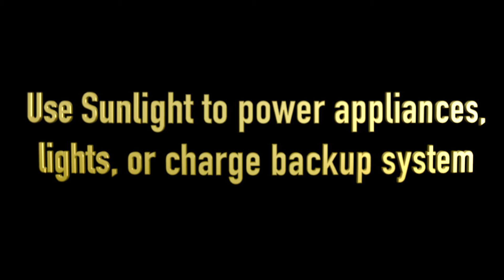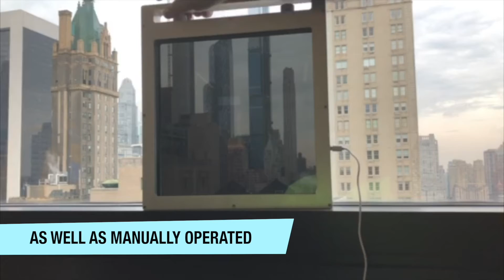Clear Solar PV & Custom Glass beyond compare- Innovative and Creative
The Future is Clear Solar Photovoltaic Windows - First ever Full Height
WE Customize Glass Technologies to perform with Excellence !
What's  your Application? - We can help  GlassPossible.com

Electric Switchable Privacy
RADIANT HEAT GLASS
Variable Tint Glass Technology
70% Clear UL Solar PV Windows

Liquid Crystal, Bullet Resistant , Super Efficient , Amazingly cool
Safety - Security - Energy  savings
It's you choice